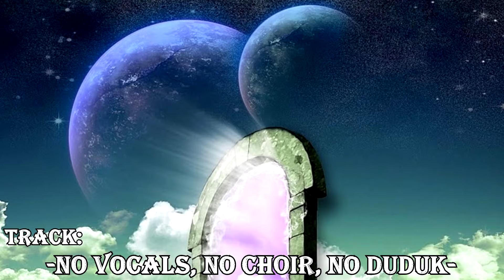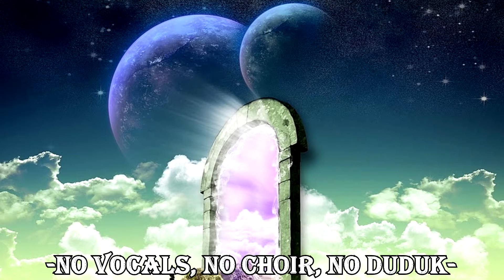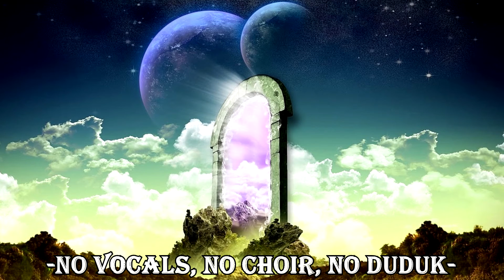Thomas Bergersen - Illusions (Remix)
Made by a FAN for other FANS

Composer: Thomas Bergersen
Album: Illusions
Year: 2011
Track:
-Illusions (Complete)
-Illusions (No Vocals)
-Illusions (No Vocals No Choir No Duduk)

Finally after a good break my head .. I say hour days, the Mix of one of the best compositions of Thomas Bergersen comes alive in my own version of it. I leave you with the review I posted on Youtube:

The mix includes an obsessive game 29 parts using 3 existing versions of the composition of Thomas Bergersen "Illusions" intertwined together to form a single version by mixing varying both the full version with choir and vocal, as well as giving way to the powerful personalizing this instrumental masterpiece.

The idea to achieve this idle project was exactly my taste for orchestral instrumental version sci-fi / dubstep of this composition in many parts is in the background either by the chorus, and even vocals are sometimes left in the background behind vowels and fifteen give a more balanced role to all wherever possible, since if the original part is extremely extensive, and allowed me to modify it without distorting it.

The Mix and video have entertainment purposes only. Thank you very much.

00:00 Illusions (No Vocals No Choir No Duduk)
01:16 Illusions (Complete)
01:22 Illusions (No Vocals No Choir No Duduk)
01:29 Illusions (Complete)
01:36 Illusions (No Vocals No Choir No Duduk)
01:42 Illusions (Complete)
01:49 Illusions (No Vocals No Choir No Duduk)
01:56 Illusions (Complete)
02:41 Illusions (No Vocals No Choir No Duduk)
02:54 Illusions (Complete)
03:07 Illusions (No Vocals No Choir No Duduk)
03:20 Illusions (No Vocals)
03:45 Illusions (Complete)
03:58 Illusions (No Vocals)
04:11 Illusions (Complete)
04:56 Illusions (No Vocals No Choir No Duduk)
05:21 Illusions (Complete)
05:33 Illusions (No Vocals No Choir No Duduk)
05:41 Illusions (Complete)
05:48 Illusions (No Vocals No Choir No Duduk)
05:54 Illusions (Complete)
06:01 Illusions (No Vocals No Choir No Duduk)
06:07 Illusions (Complete)
06:14 Illusions (No Vocals No Choir No Duduk)
06:21 Illusions (Complete)
06:27 Illusions (No Vocals)
06:51 Illusions (Complete)
07:04 Illusions (No Vocals)
07:16 Illusions (Complete)

Finalmente después de romperme la cabeza unas buenas horas.. digo días, el Mix de una de las mejores composiciones de Thomas Bergersen cobra nueva vida en mi propia versión de la misma.

El mix incluye un juego obsesivo de 29 partes utilizando las 3 versiones existentes de la composición de Thomas Bergersen "Illusions" entrelazadas entre si para formar una versión única que varia mezclando tanto la versión completa con coro y vocales, así como también dándole paso al potente instrumental que personaliza esta pieza maestra.

La idea para lograr este ocioso proyecto fue precisamente mi gusto por la versión instrumental orquestal sci-fi/dubstep de esta composición que en muchas partes queda en segundo plano ya sea por los coros, e incluso los coros a veces quedan en segundo plano tras las vocales, y quince darle un protagonismo más balanceado a todo en lo posible, ya que de por si la pieza original es extremadamente extensa, y me permitió modificarla sin desvirtuarla.

El Mix y el video solo tiene fines de entretenimiento. Muchas Gracias.